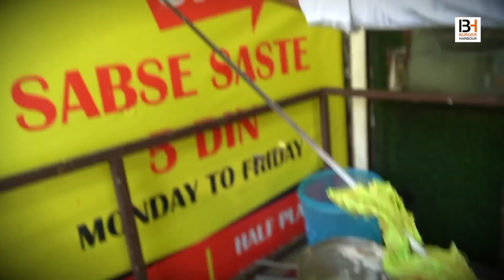Restaurant Style Pudina Garlic Chaap ! Pudina Garlic Chaap Recipe ! Pudina Garlic Chaap Kaise Banaen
Restaurant Style Pudina Garlic Chaap ! Pudina Garlic Chaap Recipe ! Pudina Garlic Chaap Kaise Banaen ! Pudina Garlic Chaap ! Hindi | RESTAURANT BUSINESS |

CALL FOR PHYSICAL TRAINING 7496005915

Hi
 I Am Sunil Founder of Burger Harbour Welcome To My You Tube Channel | RESTAURANT BUSINESS |

HELLO DOSTO MAINE APKO ISS VIDEO MAIN YEH BATAYA HAI KI KIS TARAH PUDINA GARLIC CHAAP BANAI JATI HAI RESTAURANT MAIN VO BHI BILKUL EASY TARIKE SE AUR JO CUSTOMERS KO BHI BHAUT PASAND ATTI HAI I HOPE DOSTO APKO YEH VIDEO PASAND AYNGI
| RESTAURANT BUSINESS |

* PUDINA GARLIC CHAAP RECIPE

 INGRIDIENTS &   QUANTITY

1 MAGAJ KA PASTE
2 CHAAP HALF PLATE (CUTE HUE PICE) : 4 PICES
 CHAAP FULL PLATE (CUTE HUE PICE) : 8 PICES
3 GREEN CHUTNEY : 20GM
4 GARLIC PASTE : 20GM
5 GREEN COLOUR : A PINCH

* CHAAP K KATE HUE PICES KO MAGAJ, GREEN CHUTNEY OR GARLIC K PASTE OR GREEN COLOUR MAI MARINATE KAR LENGE OR SEEKH PE LAGA DENGE
* THEN CHAAP KO TANDOOR MAI DAAL K ACHE SE SIKAI KAR LENGE MAKE SURE KI APKI CHAAP KACHI NA RAHE
* THEN CHAAP KO HUM EK STEEL K BOWL MAI NIKAAL LENGE OR USKO SCISSOR (KENCHI) KI MADAD SE CHOTE - CHOTE PICES MAI KAAT LENGE AND USME MASALA ADD KAR DENGE JO KI NICHE LIKHA HUA HAI OR MIX KAR DENGE.

 *MASALE

1 SECRET CHAAT MASALA
2 LEMON THODA SA
3 CHOPPED DHANIYA PATTA
4 GREEN CHUTNEY
5 BUTTER

* YE SAB CHAAP MAI DAAL K MIX KAR LENGE OR MIX KARNE K BAAD PLATE MAI NIKAL LENGE.

* MIX KAR K PLATE MAI SERVE KARENGE
1 DAHI WALI GREEN CHUTNEY
2 SIRKE WALI SLICED PATTA GOBHI AND ONION KA SALAD
3 RUSSIAN SALAD
4 FOLK

* BASE COST OF PUDINA GARLIC CHAAP (APPROX) : HALF : 40 /  FULL : 60

* YOU CAN EASILY SELL AT THE PRICE OF : HALF : 90    /   FULL : 150